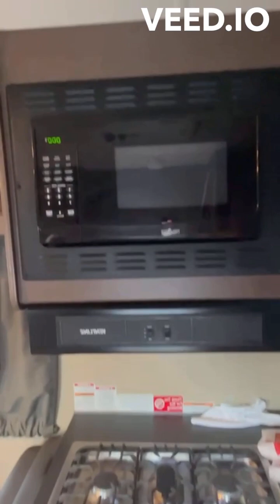RVeeing with Leo and his family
Go Ahead School

Nosso principal objetivo é contribuir para o desenvolvimento do aluno, acompanhando sua evolução e ajudando a criar novas oportunidades através do aprendizado de um novo idioma.

A Go Ahead tem por missão o ensino de idiomas capacitando seus alunos para atuarem e interagirem de forma bem-sucedida no mundo globalizado. Oferecemos o ensino de idiomas por excelência a partir da customização de cursos, flexibilidade de horários, formatos de aula, e eficiência no atendimento.